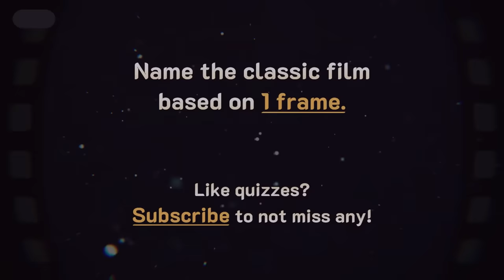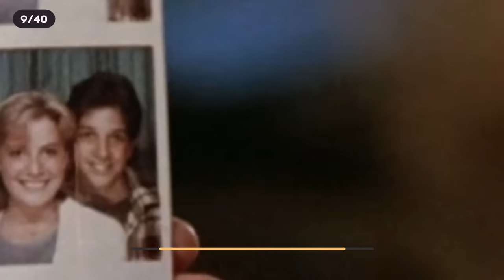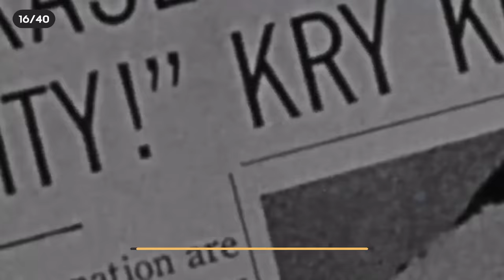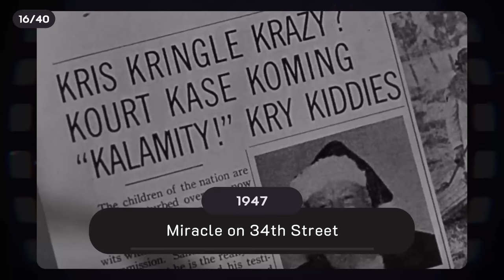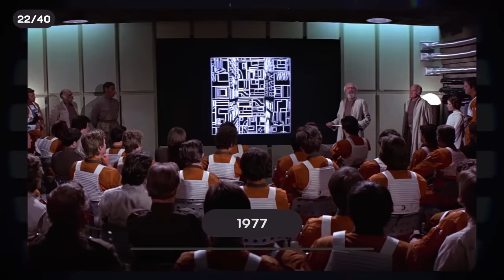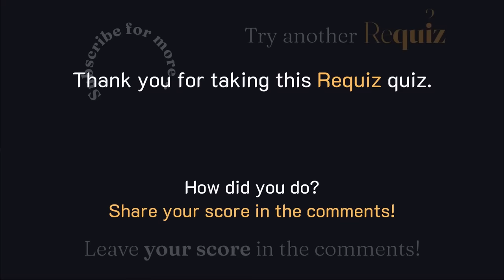Name the Classic Movie based a Single Frame 🎬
How many classic films have you seen? How many can you remember? 40 shots pulled from 40 of the greatest classic films spanning 60 years.

Post your score in the comments to compete with other players (be honest!)